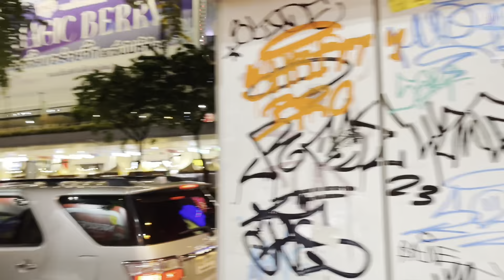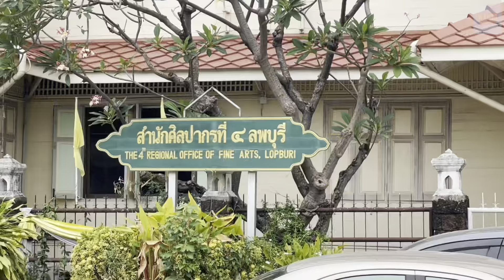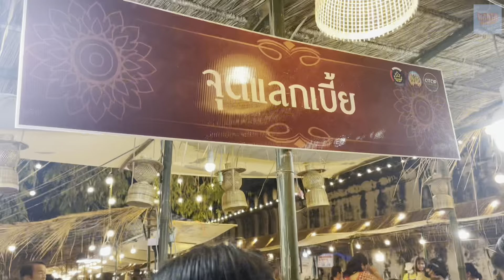แก๊งสาวลาว พาเที่ยวกรุงเทพ ถูกมากกก!!? สาวลาวอึ้ง !! แปลกตา ไม่เคยเห็น...!!Vlog | NaDia FaraFia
📍Only for work:
X: nadiafarafia